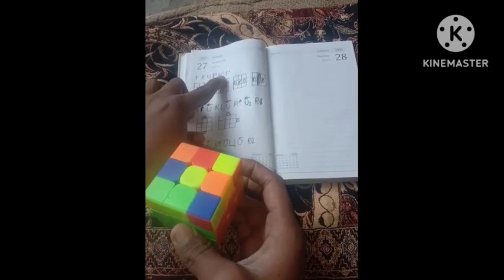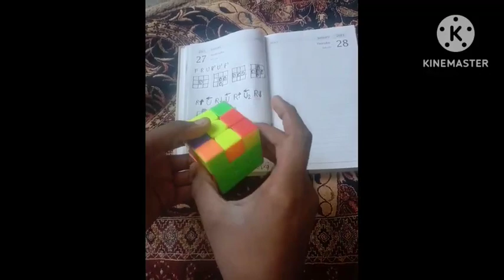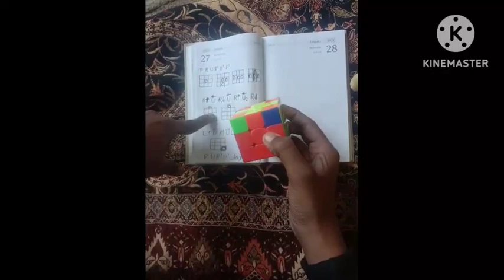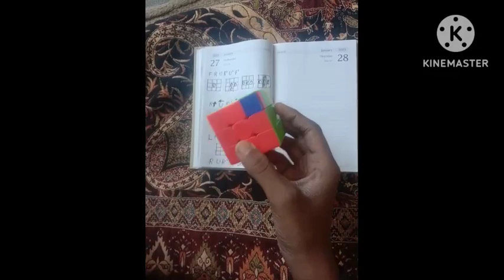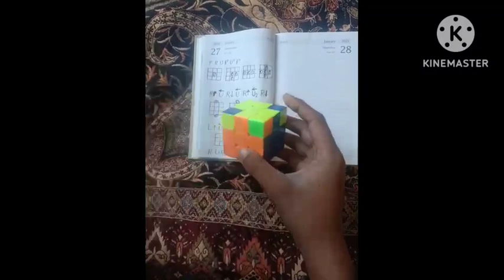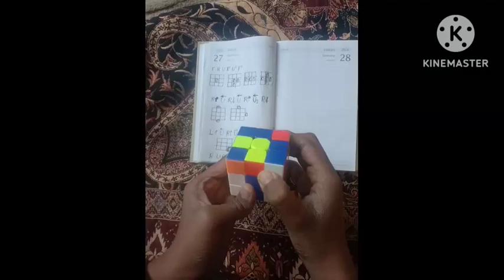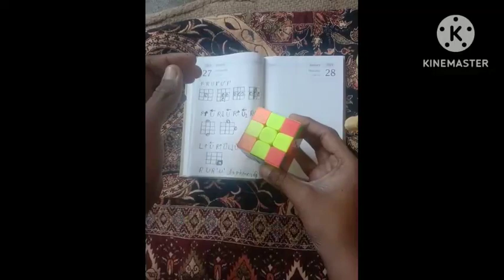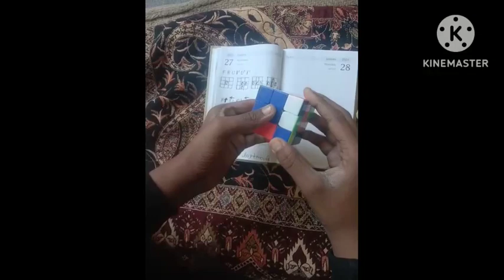how to solve Rubik's cube last layer#rubikscube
by cube solver Ashish